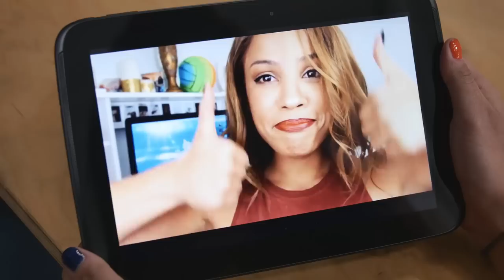Brands at VidCon 2015 | YouTube Advertisers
VidCon is the biggest opportunity of the year to witness the passion and power of the YouTube community in full force! Check out the excitement when 20,000 fans, creators and brands come together!

“We’ve gone beyond an era of passive entertainment into a renaissance of immersive entertainment,” Susan Wojcicki, CEO, YouTube

Credits:
Justine Ezarik, iJustine, YouTube Creator
Kate Stanford, Director, YouTube B2B and Platforms Marketing
Ryan Rimsnider, Sr. Manager of Social Strategy, Taco Bell
Susan Wojcicki, CEO, YouTube
Andrea Brooks, Andrea’s Choice, YouTube Creator
Burnie Burns, Co-Founder, Rooster Teeth
Susan Gorcowski, Associate Administrator, Office of Communication and Consumer Information, NHTSA
Carlos Alcazar, Managing Director Multicultural Group, The Tombras Group